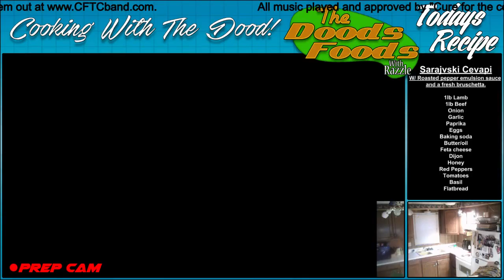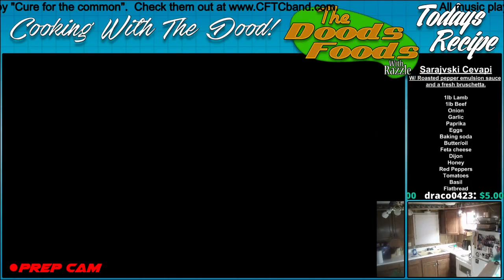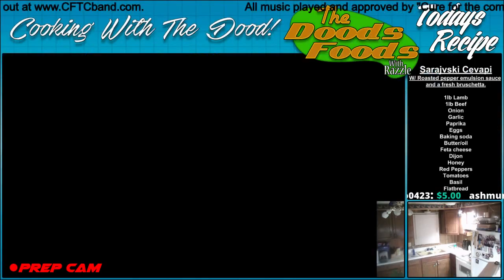Sarajevski Cevapi TDF